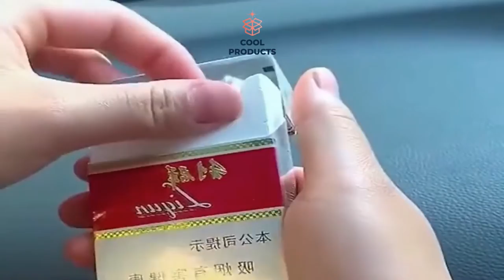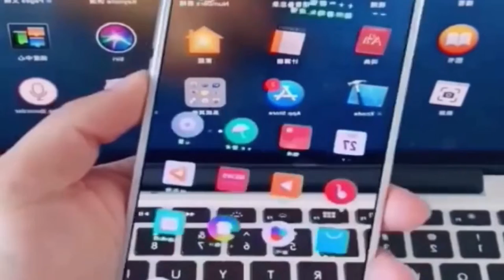✅ Personal and Portable Gadgets for Daily Use 🙋‍♂️ 🙋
Which smart products do you use every day?

⭐  Mop Slippers Shoes Cover
⭐  Facial Mist Sprayer, 2pcs Portable Facial Steamer Mister
⭐  Colorful Automatic Sewing Needle Device
⭐  Electric Pedicure & Manicure Set Portable Nail Care Tool Box
⭐  Drying Rack Clothes Holders Pillow Hanger
⭐  Ultra Slim Cigarette Lighter
⭐  Scarf Organizer Hanger Tie and Belt Hanger,
⭐  Shower Curtain Rod Easy Installation
⭐  Ladybug Wall Suction Cup Mount
⭐  Multicolor Cute Dog and Cat Key Caps Key Identifier
⭐  Double Sided Clothing Tape
⭐  17 Cells Divider Sock Drawer Organizer
⭐  Waterproof Elastic Wash-free Shoe Laces for Sneakers
⭐  Gel Metatarsal Cushion Toe Separators
⭐  Folding Lightweight Portable Seat
⭐  Neck Massager Shiatsu Deep Tissue Dual Trigger Point
⭐  Adjustable Grid Drawer Dividers
⭐  Adhesive Highflex 360 Counter and Wall Wobble Free iPad, Smartphone Holder
⭐  Tube Toothpaste Squeezer
⭐  7 Color Changing Night Light + Bluetooth Speaker
⭐  3 in 1 Mosquito Zapper Killer Lamp & Racquet, USB Rechargeable